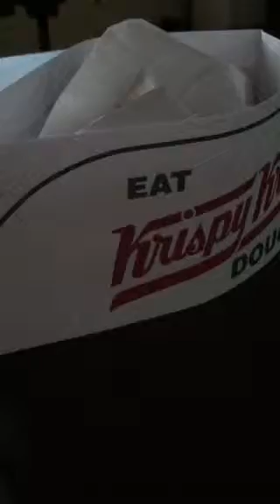Krispy Kreme, GTA 5, and RDR!